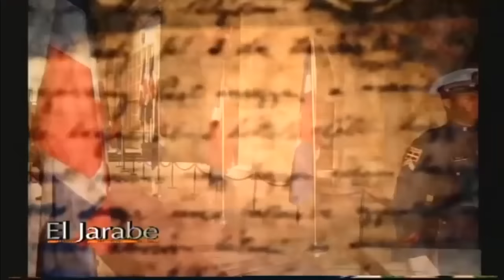El Jarabe Lo Mejor de la Semana Seg-1 18/09/2016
Puedes encontrar lo que no pudiste ver durante la semana y ya resumido, para que te enteres desde el punto de vista del Periodista Marino Zapete lo acontecido durante la semana.